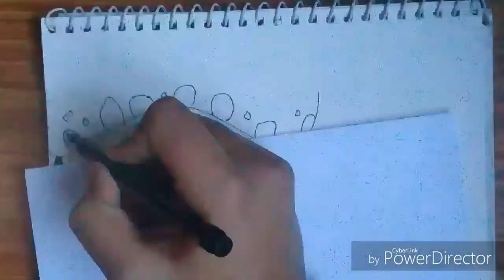Speed Drawing - Trafalgar D. Water law(one piece)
Hello guys...!! Welcome back today iam going to draw trafalgar d. Water law. so hope u guys will love the video and dont forget to like share and subscribe. thank u for watching. sorry guys i didnt shoot from beginning because of some problem.
.music=believe mix